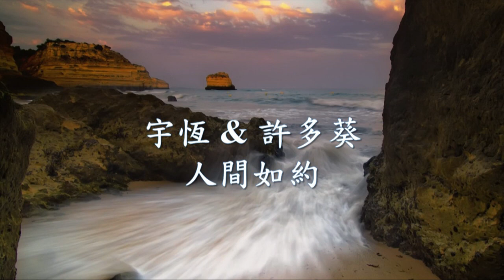宇恆 - 人間如約 Feat. 許多葵 .mp4